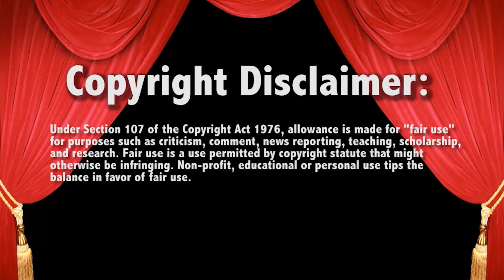WWE Raw Bayley Challenges Bianca to Ladders Match 9/26/22